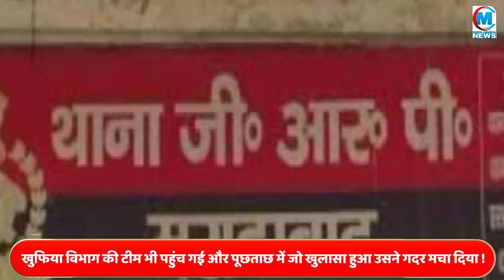सीमा के बाद अब एक और पाकिस्तानी लड़की आ गई हिंदुस्तान! पार की सरहद और यूपी के इस थाने मेें पहुंच गई!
Join Media Halchal to get access to perks:
सीमा हैदर के बाद अब एक और पाकिस्तानी लड़की आ गई हिंदुस्तान! पार की सरहद और यूपी के इस थाने मेें पहुंच गई!